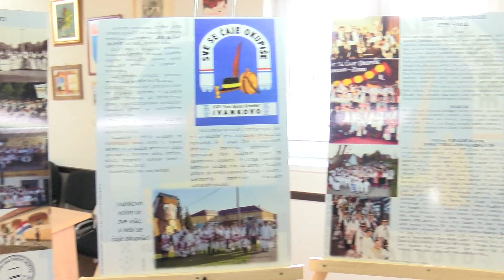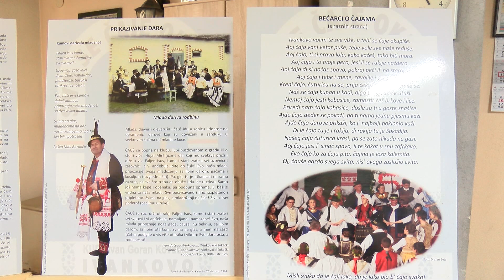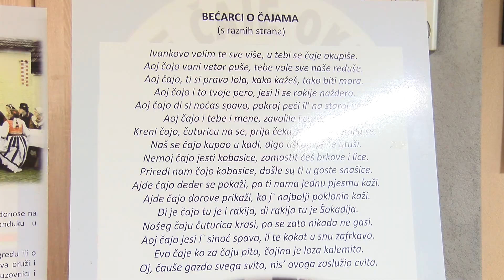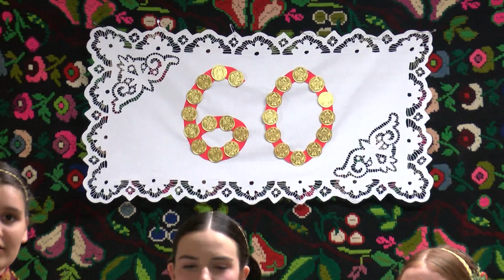TO SMO MI 26.05.2023.